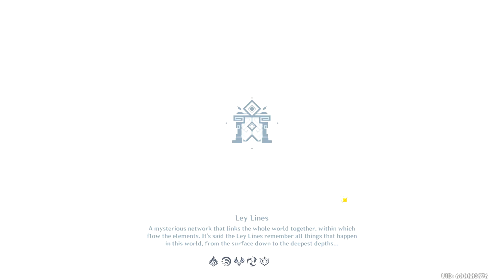[week 4] Enter the Golden House - Memories: The golden Shadow IV lv70 (loot) | Genshin Impact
Boss Run | F2P